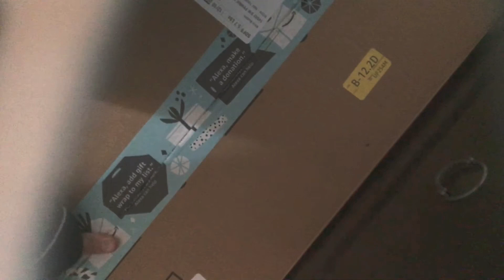Stove POV Part 2